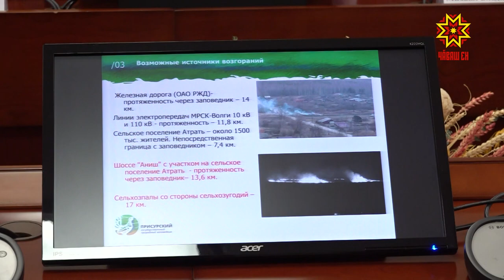Хăрушсăрлăх тĕп вырăнта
Çурркунне типĕ курăка çунтарма юраманнине пăхмасăрах хашĕ-пĕри  ăна тивертет. Республикăри хăш-пĕр районсенче çак сăлтавпа пушарсем алхасма ĕлкĕрнĕ. Хăрушсăрлăха пăхăнмалли пирки пурте пĕлеççĕ пулсан та ыйту çивĕчлĕхĕ  чакмасть. Çуркуннехи-çуллахи тапхăрта синкерлĕ лару-тăруран пăрăнассине  правительство çуртĕнче сӳтсе яврĕç.